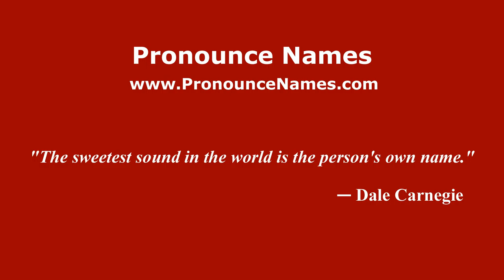How to pronounce Rusena Gelanteh (Indonesia/Indonesian) - PronounceNames.com